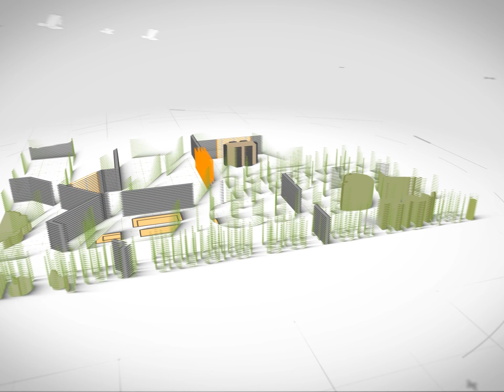VT NOVA CASA OK